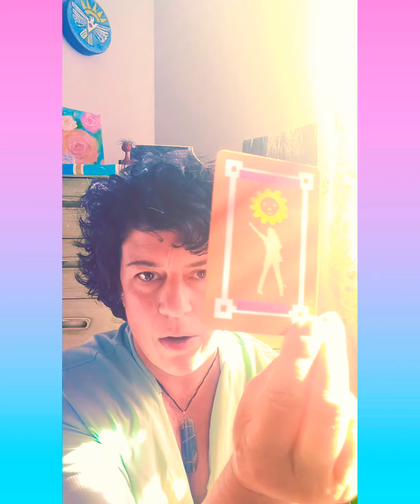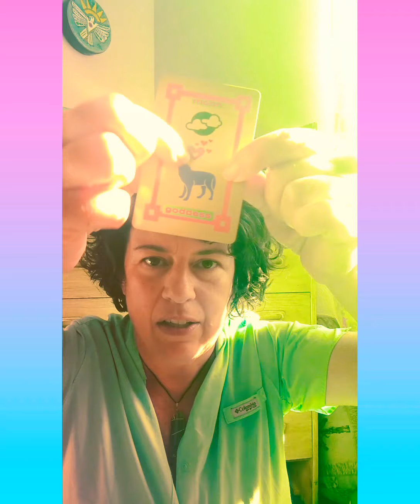PLEIADIANS SPEAK ✳️🌈 PROTECTING OUR ENERGY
THIS TRANSMISSION IS LIGHT ENCODED TO HELP YOU SHINE 🔥🌹
The PLEIADIANS return to answer a viewer question about how to protect ourselves against anything that might be "imposed" upon us by the outside world. Not the exact question but I speak to it more in the video 😊
It's also time to GET MOVING AGAIN but from a NEW and UPGRADED mindspace.